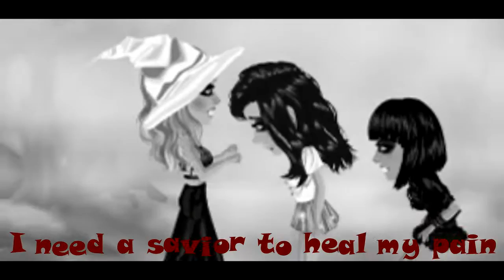My Demons- REDO//MSP Version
Hey guys so i decided to do a redo of my first video //My Demons// and this time i think i did a lot better along with i was inspired by the Salem Witch Trials and incorporated that in as much as i could :)